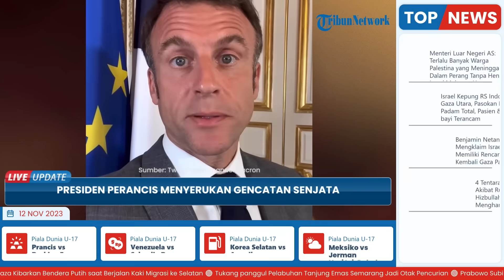Janji Presiden Perancis Tingkatkan Bantuan ke Gaza Jadi 100 Juta Euro, Macron Minta Gencatan Senjata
TRIBUN-VIDEO.COM - Presiden Perancis, Emmanuel Macron menyerukan gencatan senjata antara Israel dan Hamas.

Adapun, seruan tersebut ia ungkapkan untuk pertama kalinya pada konferensi bantuan Gaza di Paris pada Kamis (9/11/2023).

Ia pun menambahkan, bahwa Perancis akan meningkatkan dukungan keuangannya ke Gaza.

“Dalam jangka pendek, untuk mencoba membuka blokir bantuan ke Gaza, kita perlu berupaya melindungi warga sipil, dan untuk melakukan itu, kita memerlukan jeda kemanusiaan yang sangat cepat, dan kita perlu berupaya menuju gencatan senjata,” kata Macron dalam pembukaan pidatonya.

Dilansir dari euractiv.com pada Kamis (10/11), Perancis menjadi tuan rumah konferensi kemanusiaan internasional untuk mencoba membuka blokir bantuan ke Gaza.

Adapun, konferensi tersebut dihadiri oleh setidaknya 80 negara dan organisasi internasional.

Dikabarkan, pernyataan Macron itu menjadi yang pertama kalinya sejak serangan mematikan Hamas di Israel pada (7/10) lalu.

Macron, secara eksplisit menyerukan gencatan senjata, meskipun tidak ada pejabat pemerintah Israel atau perwakilan senior Arab yang hadir dalam konferensi tersebut.

Adapun, meski Macron mengatakan bahwa Israel mempunyai hak untuk membela diri dan kewajiban untuk melindungi rakyatnya, ia menegaskan bahwa pemerintah Israel juga memiliki tanggung jawab besar.

Yakni, untuk tetap menghormati hukum dan melindungi warga sipil dalam mengatasi konflik.

"Perang melawan terorisme tidak akan pernah bisa dilakukan tanpa aturan."

"Warga sipil harus dilindungi."

" Hal ini tidak dapat dinegosiasikan, merupakan kebutuhan mendesak dan sebuah prasyarat bagi efektivitas perjuangan kita melawan teroris," ucap Macron.

Seperti diketahui, pada awal konflik, Macron mengumumkan jumlah paket bantuan Prancis sebesar €20 juta untuk Gaza.

Bantuan itu, disebutkan untuk melindungi warga sipil dan memberikan bantuan kemanusiaan.

Adapun, sekarang, Macron mengatakan bahwa Paris akan meningkatkan pantuan ini menjadi €100 juta pada tahun 2023.

Sebagai informasi, sejak konflik Israel-Hamas pecah, Perancis telah mengirimkan 17 ton bantuan kemanusiaan ke Gaza melalui penerbangan militer melalui Mesir.

Adapun, dua penerbangan lagi akan segera mengirimkan bantuan tambahan sebanyak 37 ton dalam beberapa hari mendatang.

Sementara itu, dalam kesimpulannya di saat konferensi, Macron menyerukan  bahwa semua negara yang hadir untuk meningkatkan kontribusi keuangan mereka kepada penduduk sipil Palestina melalui PBB.

Adapun, menurut PBB, penduduk Gaza dan Tepi Barat membutuhkan bantuan sebesar $1,2 miliar sebelum akhir tahun.

Diketahui, pada hari Senin lalu, Presiden Komisi Eropa, Ursula von der Leyen mengumumkan tambahan bantuan sebesar €25 juta untuk warga sipil di Gaza.

Sehingga, saat ini total bantuan kemanusiaan UE menjadi €100 juta.

Sebagai informasi, menurut pernyataan terbaru Kementerian Kesehatan Palestina, jumlah korban jiwa akibat agresi Israel hingga hari ke-35 telah mencapai 11.078 orang.

Dari jumlah tersebut, 4.506 adalah anak-anak, 3.027 perempuan, dan 678 lansia.

Artikel ini telah tayang di euractiv.com dengan judul Macron calls for ceasefire, pledges increased aid to Gaza,